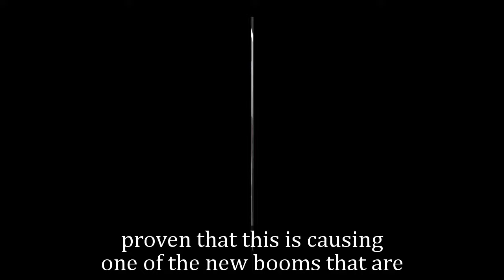General Hospital Spoilers for Tuesday, March 12 | GH Spoilers 3/12/2024